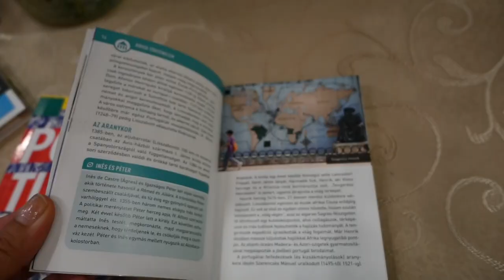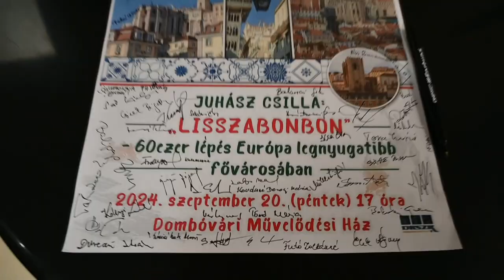Dombóváriak A Nagyvilágban előadássorozat - ezúttal Lisszabonban kalandoztak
A Dombóváriak a Nagyvilágban előadássorozat ez alkalommal Európa legnyugatibb fővárosába invitálta a Művelődési Házba érkezőket. Juhász Csilla Lisszabonban megtett hatvanezer lépéséről mesélt az egybegyűlteknek.